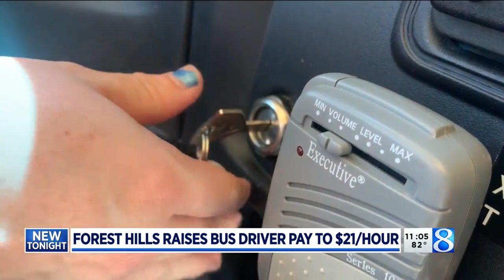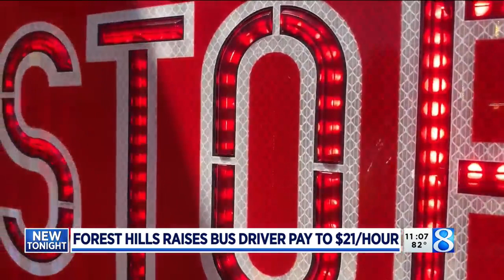Forest Hills Public Schools raises bus driver pay to $21 per hour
Forest Hills Public Schools has raised its starting pay for bus drivers to $21 an hour as a way to respond to a national shortage. (June 21, 2022)